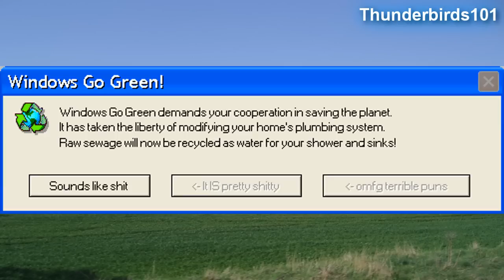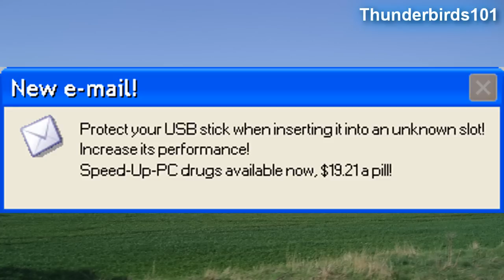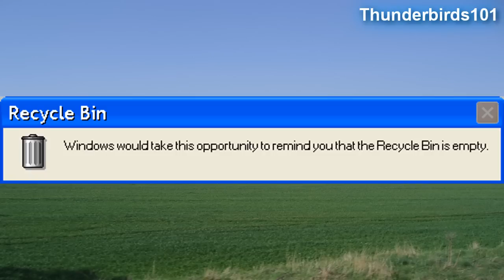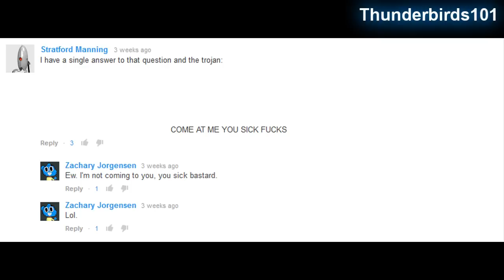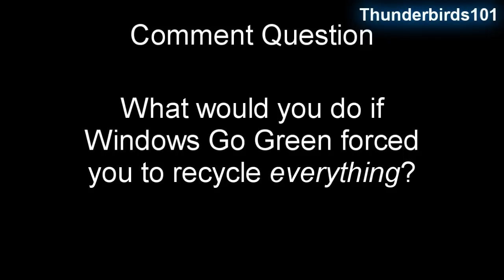GLITCHY TIPS | Microsoft Sam reads Funny Windows Errors (S17EP3)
The third month of the year calls for the third episode of Microsoft Sam reads Funny Windows Errors!

No error requests used in this episode.